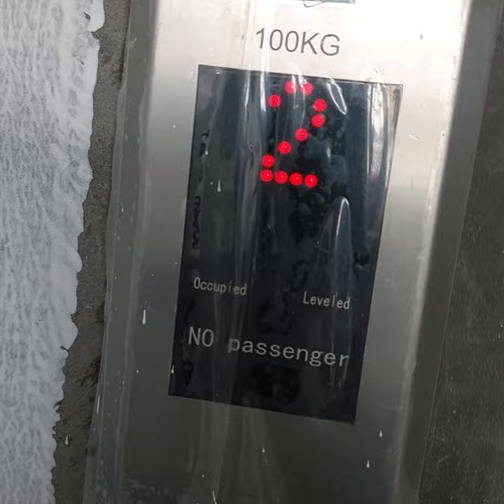test beban Dumb Waiters 100kg | Lift barang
tes beban dumbwaiter 100kg ini dilakukan menggunakan 4 buah sak semen sika dimana berat per/ sak nya 25kg dan leveling sangat akurat.